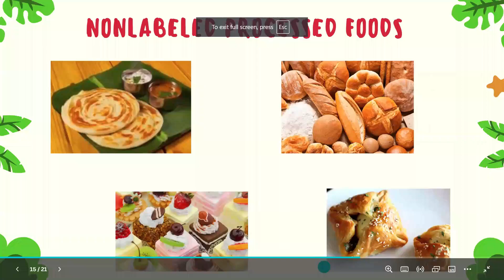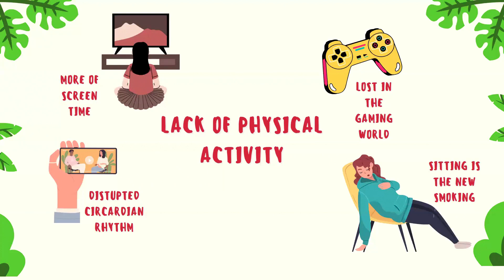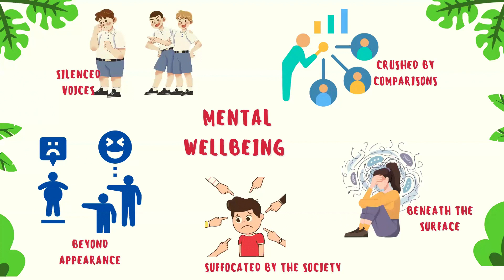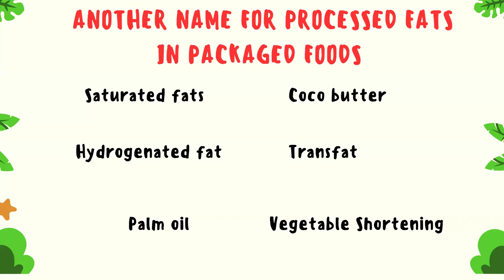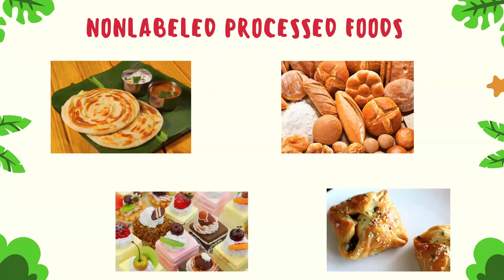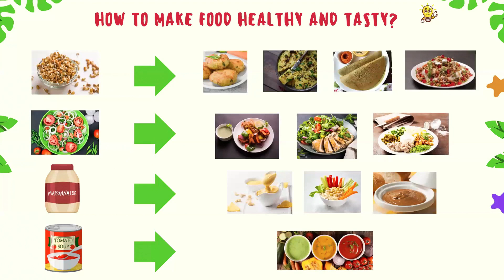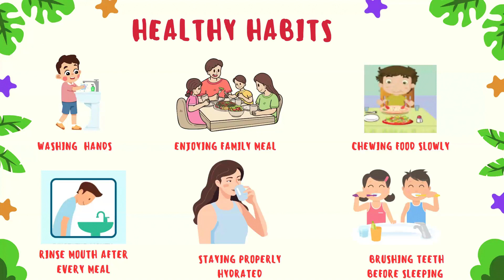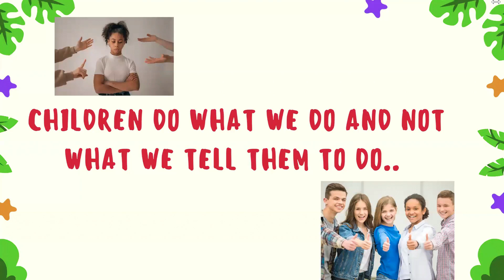WQ Expert Talk: Joyce - Smart choices to boost your child health